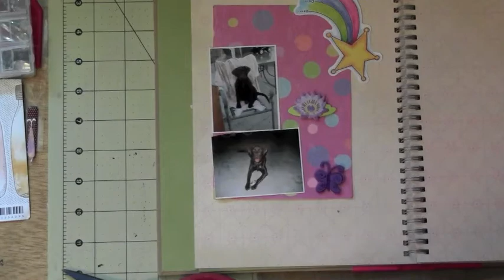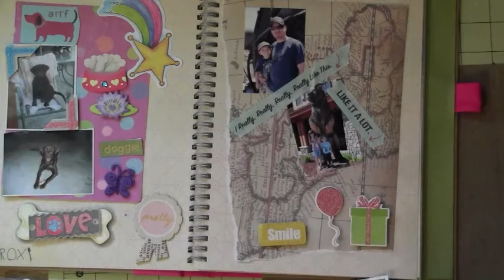My 5 year old's Smash Book page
My daughter started smashing and now she is addicted! She carries her book everywhere!! Its too cute! She is pretty much done with her book. I just wanted to share this page with you guys. She would love to hear your comments!